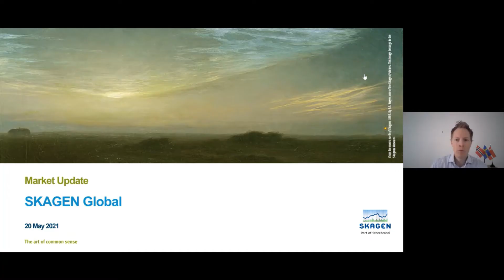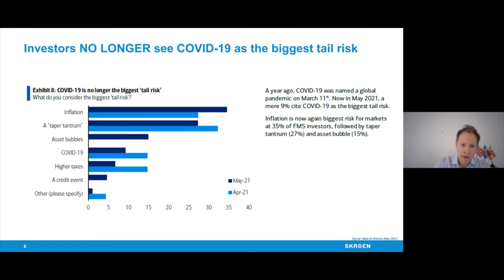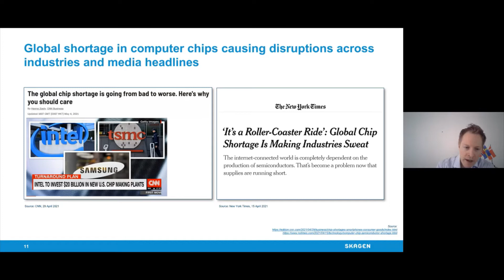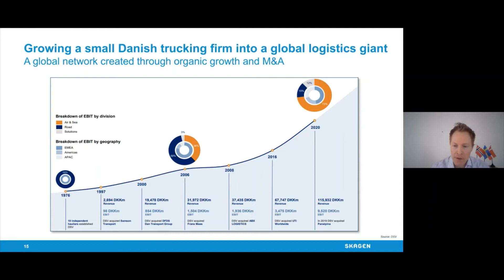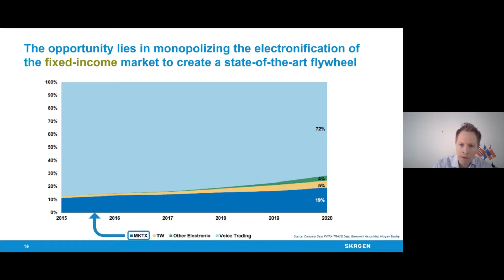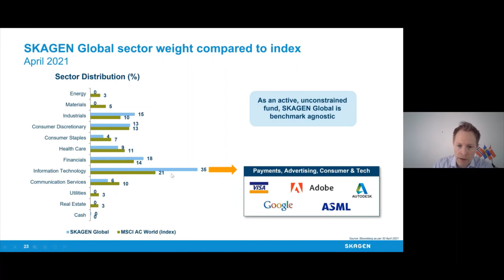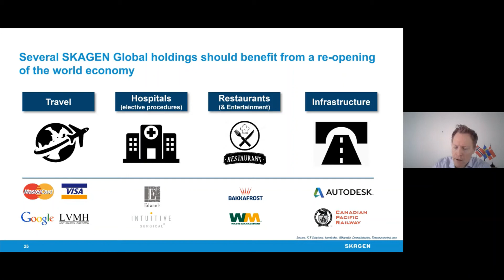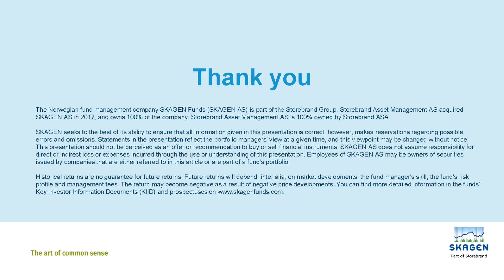Market update with SKAGEN Global 20 May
Portfolio manager Knut Gezelius in SKAGEN Global gives an update on the fund's performance and outlook.